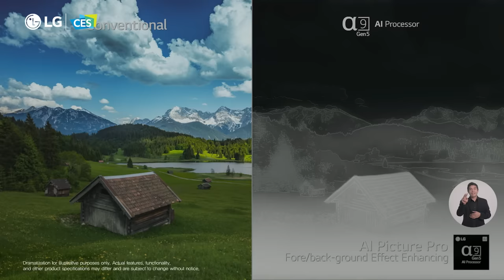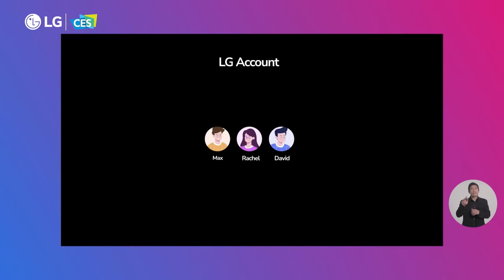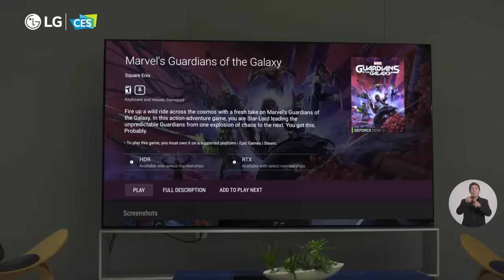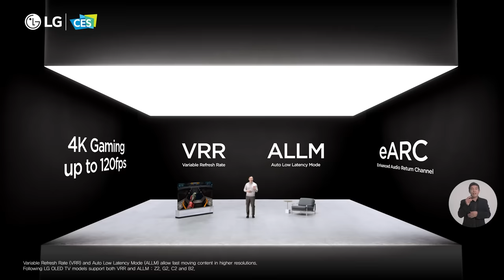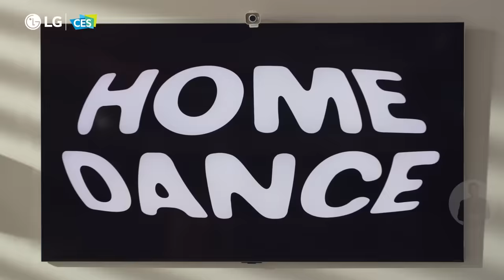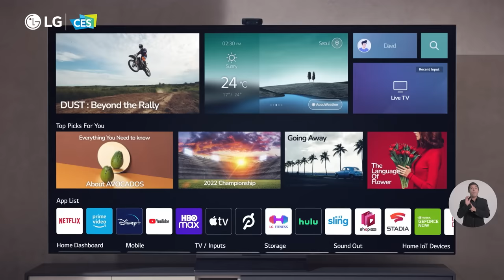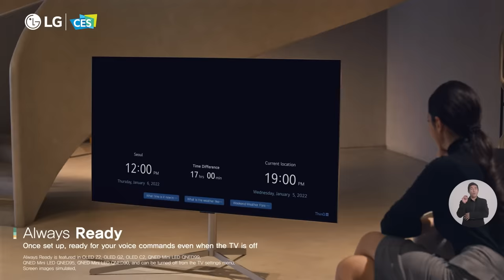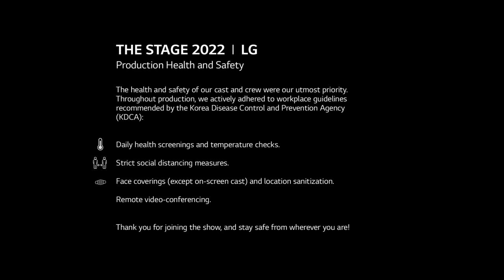LG at CES 2022 : THE STAGE 2022 - Your Experience Begins│LG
THE STAGE 2022 is LG’s new product launch platform
dedicated to LG’s home entertainment offerings
showcasing our latest innovations and sharing with you, all around the world.
LG’s vision for the future of home entertainment
so from the latest in OLED technology
to the way you experience content on TV.
THE STAGE 2022 is full of wonderful surprises
that are coming your way.

00:00:00 Welcome Speech
00:06:15 OLED evo
00:08:14 OLED Introduction
00:11:20 α9 Gen5 AI Processor
00:17:37 OLED Gaming
00:22:06 OLED Design
00:25:03 Beyond TV Experience
00:30:42 Closing Speech